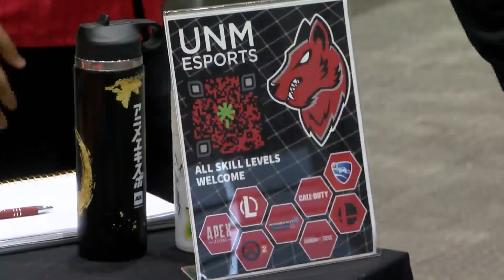Gamers gather at APS esports event